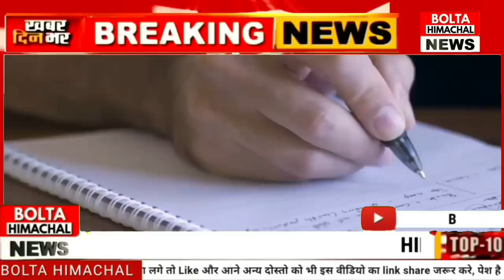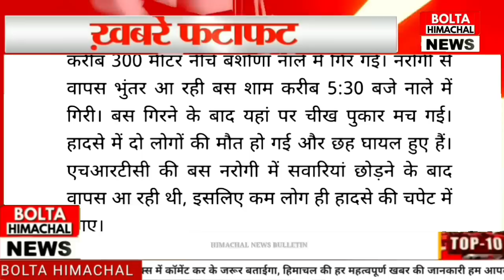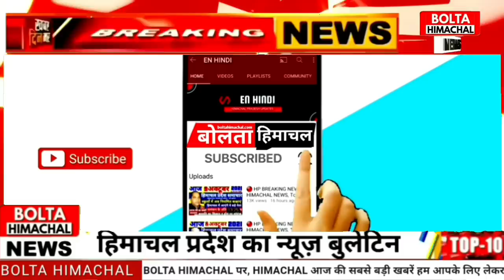🛑📶 Himachal News | 15 June 2023 | हिमाचल प्रदेश आज की खबरें | HP BREAKING NEWS | BOLTA HIMACHAL